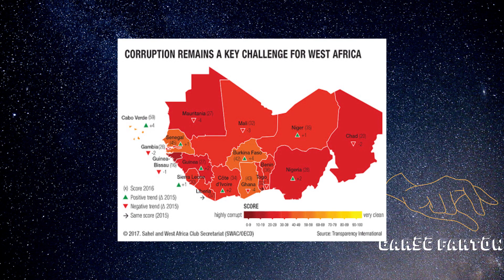5 BRUTALNYCH DYKTATORÓW WCIĄŻ PRZY WŁADZY CZ. 1 | GARŚĆ FAKTÓW #14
Witam wszystkich bardzo serdecznie na kanale Garść Faktów. W dzisiejszym odcinku chciałbym przedstawić wam 5 brutalnych dyktatorów, którzy nadal są przy władzy. Obecnie rządzących dyktatorów jest tak wielu, że jest to tylko pierwsza część. Jeśli odcinek przyjmie się pozytywnie przygotujemy część drugą.